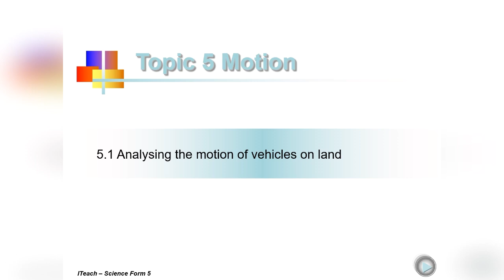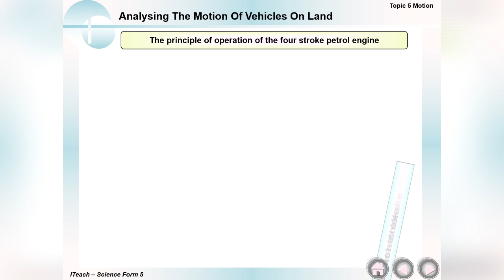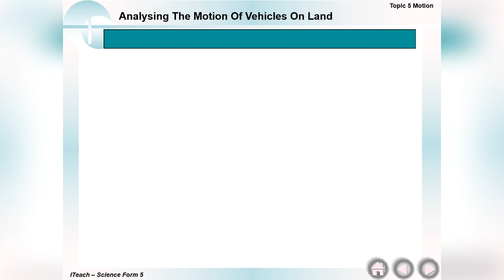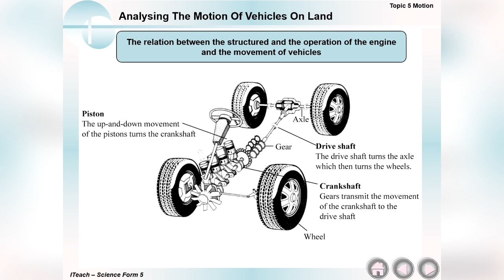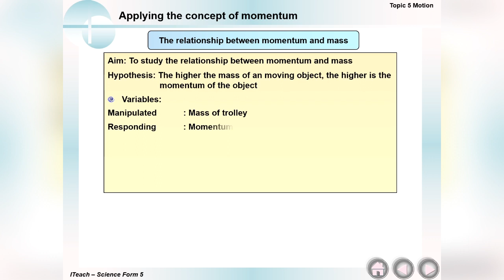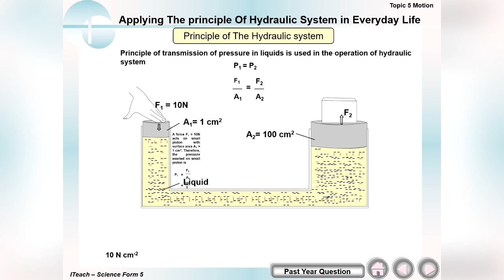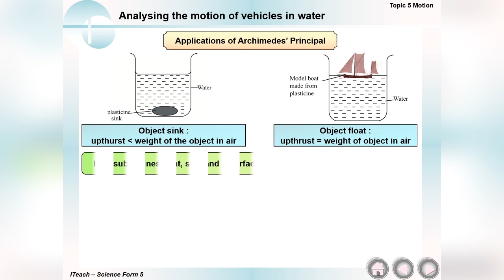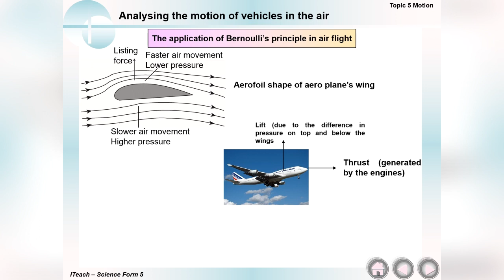DLP SCIENCE KBSM FORM 5 - CHAPTER 5 MOTION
SCIENCE DLP KBSM FORM 5
CHAPTER 5 : MOTION
5.1 Motion of vehicles on land
5.2 Speed, Velocity and acceleration
5.3 Inertia
5.4 Momentum
5.5 Pressure
5.6 Principles of Hydraulic systems and its application in daily life
5.7 Motion of vehicles in water
5.8 Motion of vehicles in Air